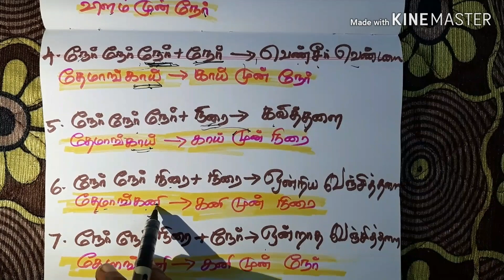யாப்பு இலக்கணம் - தளை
➒➒➍➌➎ ➒➒➋➒➒.

𝙍𝙚𝙜𝙞𝙨𝙩𝙚𝙧 𝙔𝙤𝙪𝙧 𝙉𝙖𝙢𝙚 𝙞𝙣 𝙊𝙪𝙧 𝙒𝙚𝙗𝙨𝙞𝙩𝙚,

✤ தமிழ்ச்சோலையின் தனிச்சிறப்புகள் ✤

               9⃣9⃣4⃣3⃣5⃣ 9⃣9⃣2⃣9⃣9⃣.